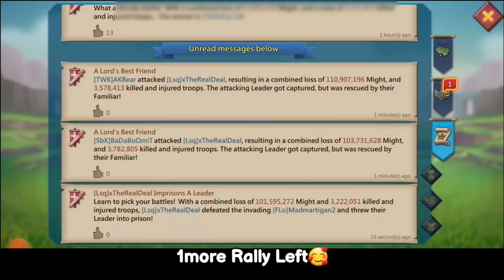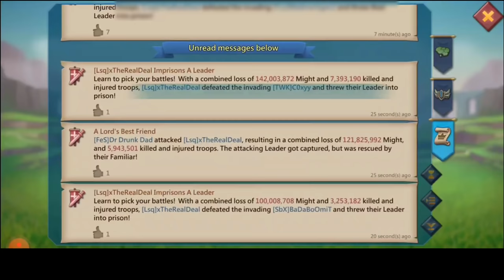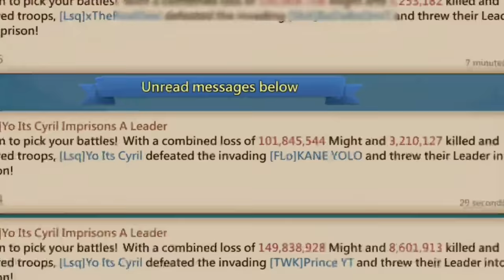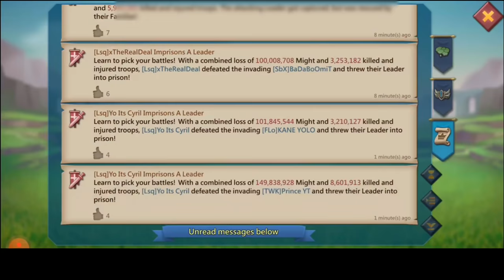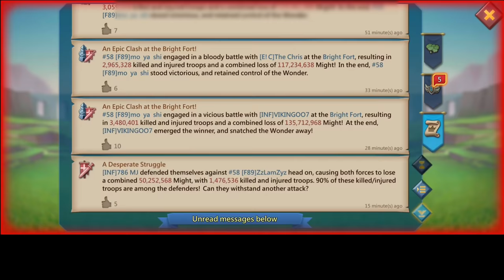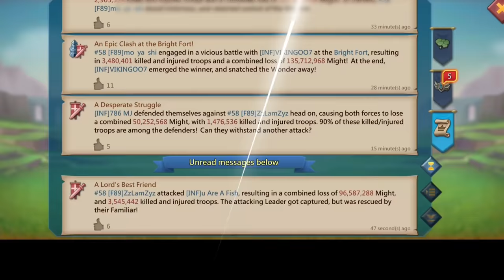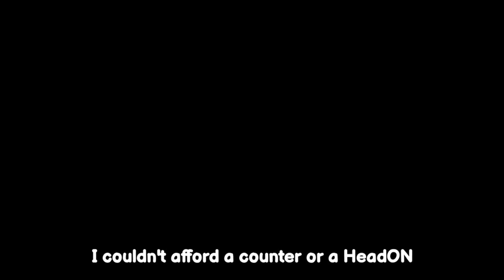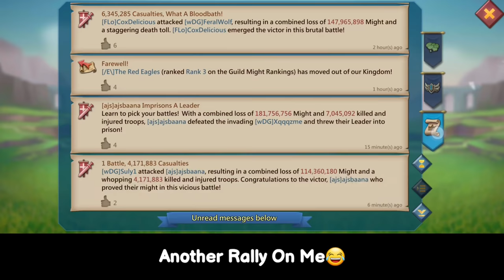CYRIL - KNIGHTS RALLYPARTY INCOMING - MYTHIC RALLYTRAPS IN ACTION - Lords Mobile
WORTHY PRINCE VS CYRIL!

30% Points back every weekend！

HUAWEI APPGALLLERY:
1) Install HMS security if prompted for AppGallery to run
2) Register a Huawei ID account
3) If you need any helps or want to join the VIP club, contact AppGallery Team via discord